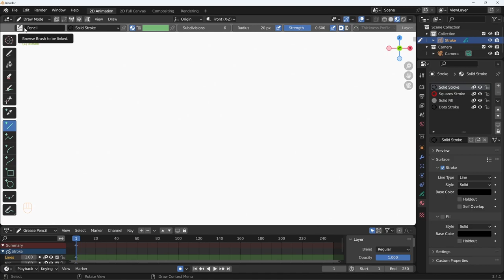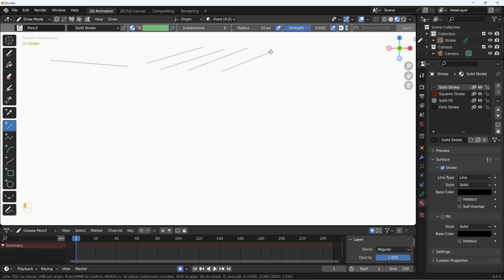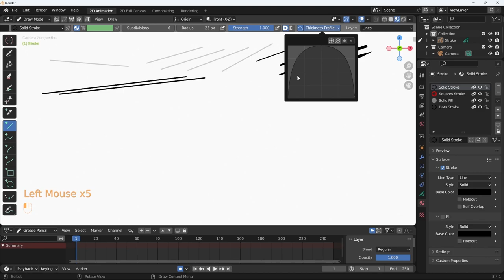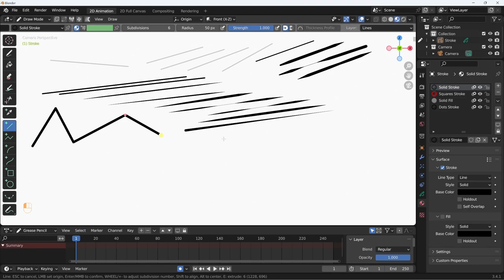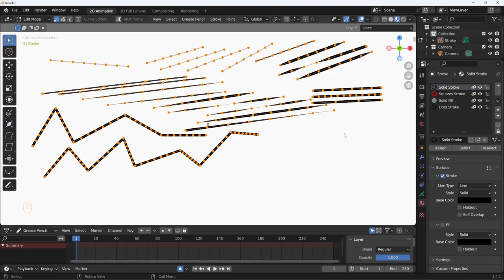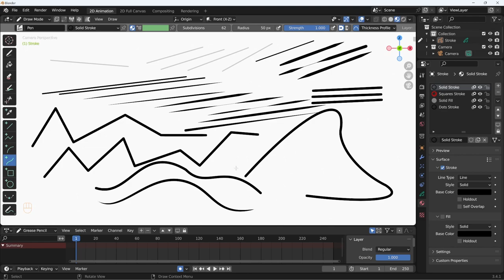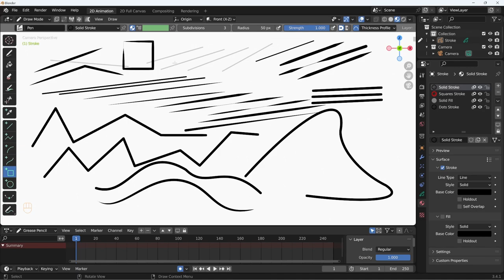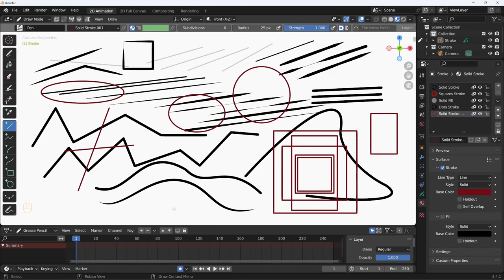Blender 3.4 Grease Pencil - 32 - Strumenti per tracciare linee, curve e forme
Lezione 32 - Strumenti per tracciare linee, curve e forme